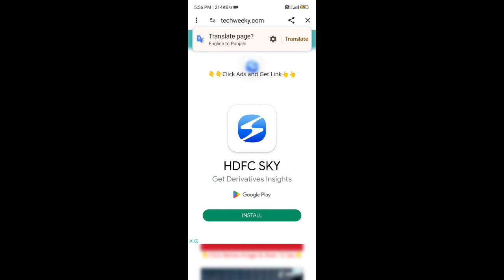PSEB Class 7th Physical Education Solved | Final Paper | 27 February 2024 | Regular Studies